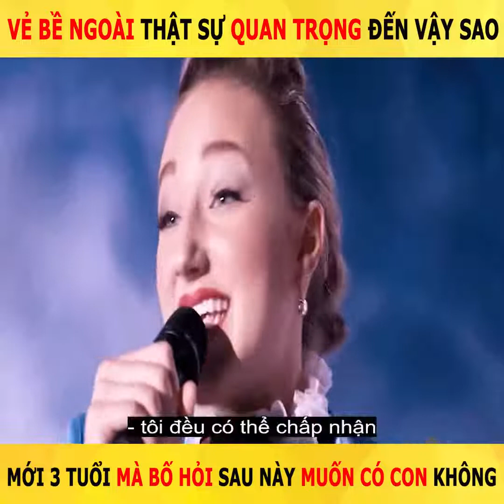Review phim | Vẻ bề ngoài thật sự quan trọng đến vậy sao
Review phim | Vẻ bề ngoài thật sự quan trọng đến vậy sao - Mới 3 tuổi mà bố hỏi sau này muốn có con không